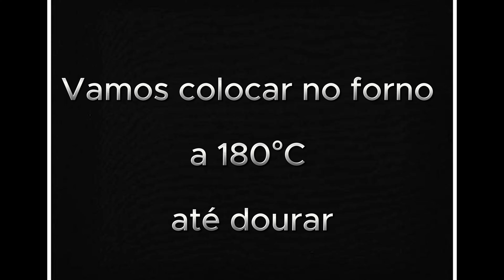Pastel de frutos do mar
Os ingredientes:
- Folhas de pastel
- 1 kg lula
- 1 kg tubarao
- 1 kg Panga
- 1 kg camarao
- Temperos
- Limao
- Picles
- Pasta de alho
- Polpa de tomate
- cheiro verde e coentro
- Macarrao japones fininho
- Gogumelo preto e o normal
- Olivas
- Azeite